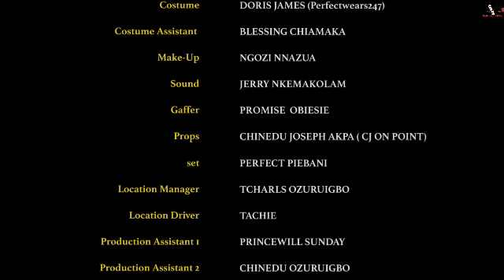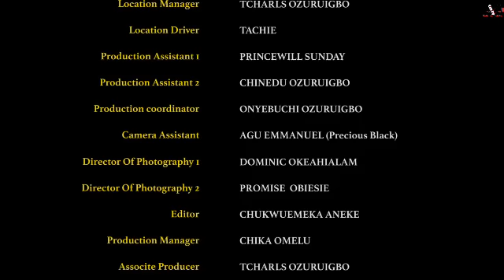How d single billionare mother fell inluv with the common houseboy she employed//NEWLY RELEASED 2023